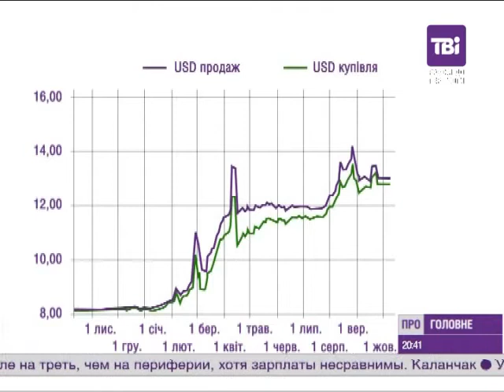Як гривня втрачала свої позиції щодо долара протягом року (інфографіка).